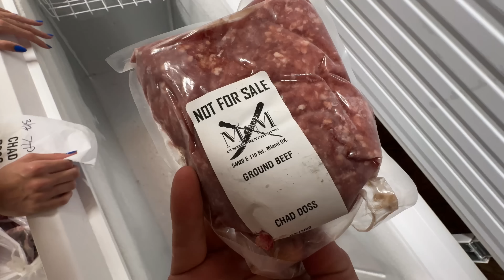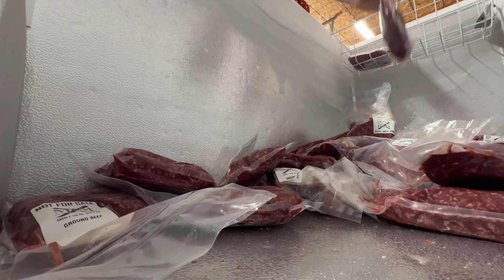TODAY IS THE DAY!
My Dad!

Camera Used In This Video   @ReolinkCameras

My weather station

Case's Channel! (Oldest Son)

Our Cameras!

SQUATCH MERCH!